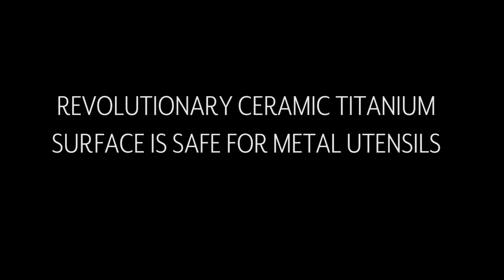Scanpan® CTQ Nonstick Skillet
Ideal for browning meats, flipping pancakes, searing tuna and more, this professional-grade skillet features Scanpan's incredible ceramic-titanium nonstick surface. Completely PFOA free, ceramic titanium nonstick is bonded directly to the pan so it doesn't blister, peel or scrape away, even when using metal utensils.

Unlike other nonstick pans, Scanpan can be used for browning, searing and deglazing, and boasts exceptional food release for easy serving and cleanup.